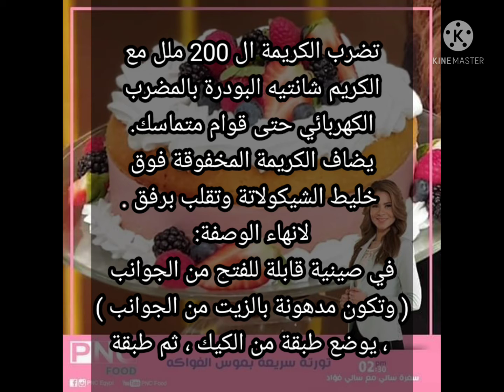تورتة سريعه بموس الفاكهه